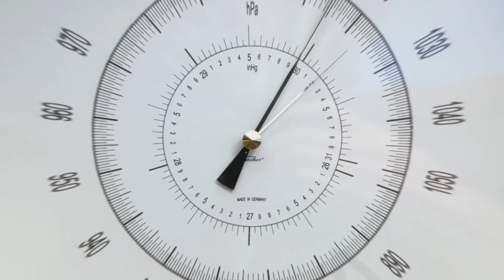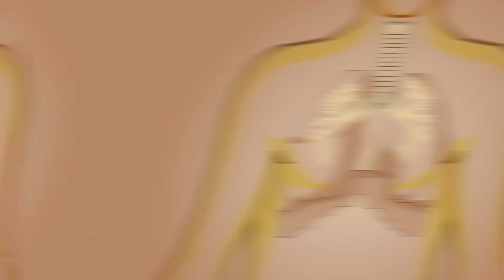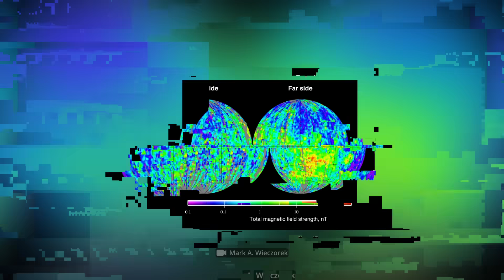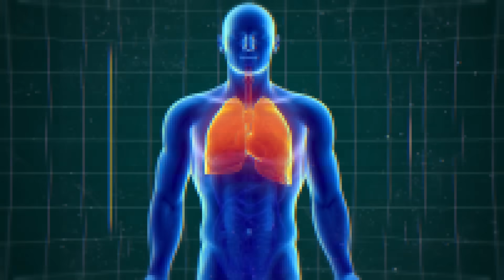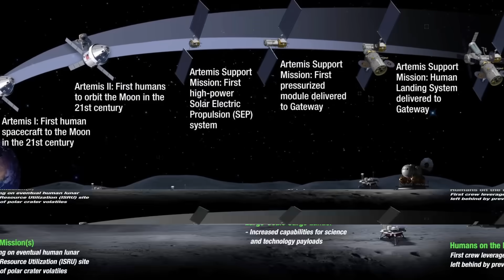What If You Spend Just 30 Seconds on the Moon Without a Spacesuit?